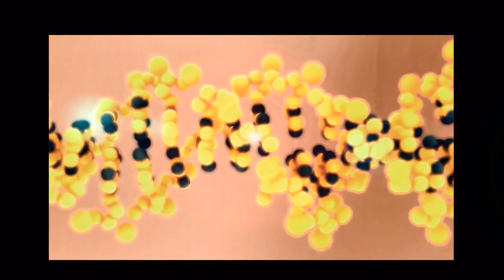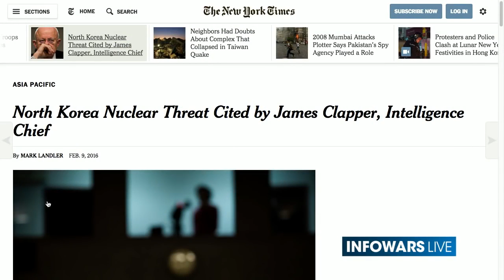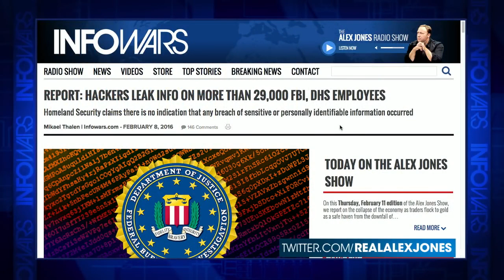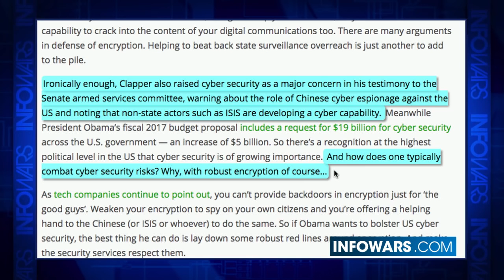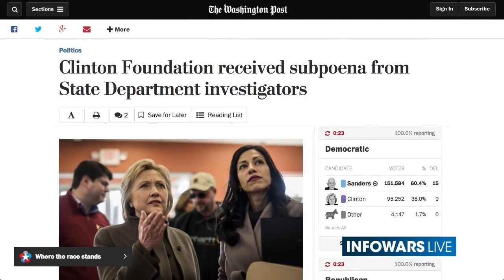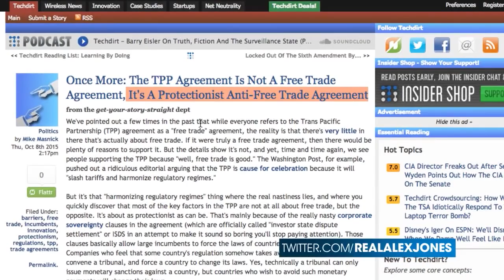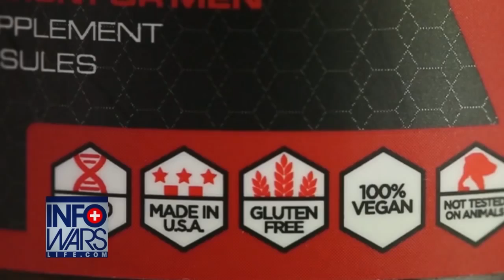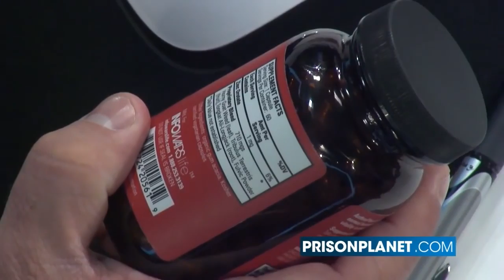TPP was an Anti-Free Trade Anti-Sovereignty Agreement - Infowars News 2/12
With massive public interest in two anti-establishment candidates, the elite must be quaking in their boots. Right on time, the intelligence community releases its findings that this year will be filled with terror everywhere. Perfectly timed to sway public opinion, no doubt.